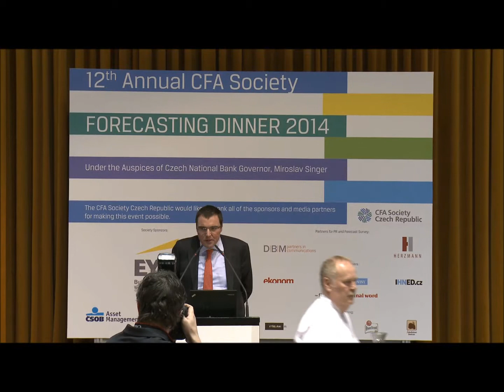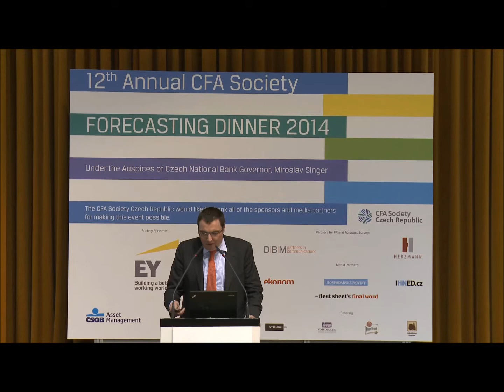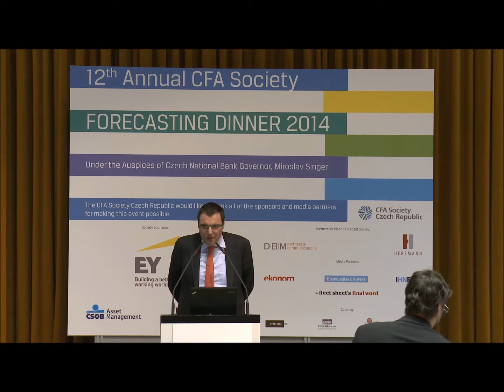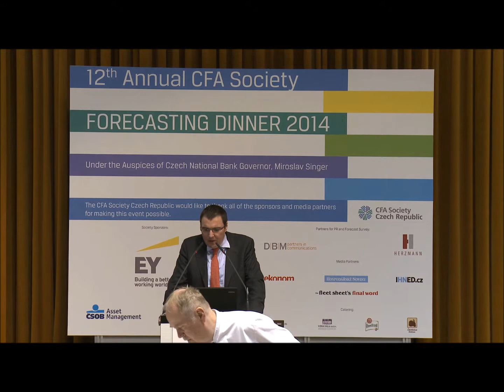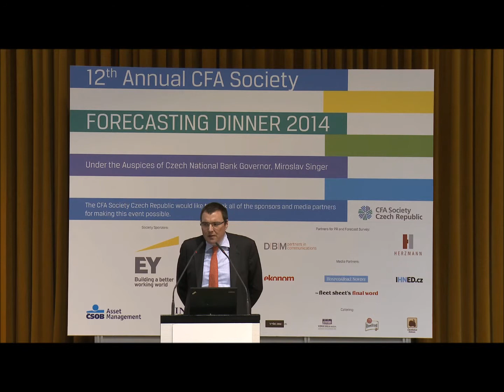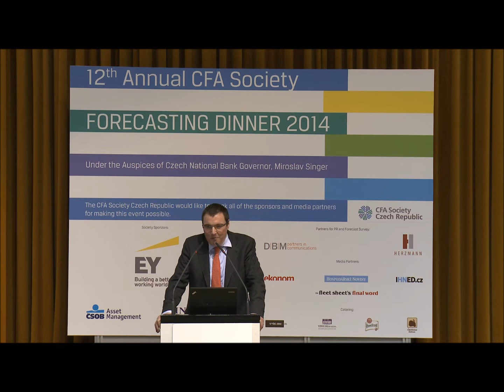CFA Society FORECASTING DINNER 2014 - Miroslav Singer, governor CNB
Topic: "Recent Developments in the Czech Economy"